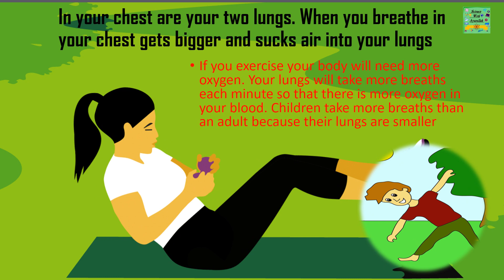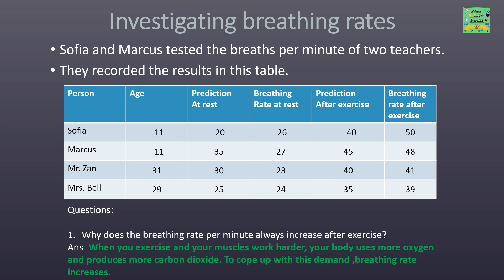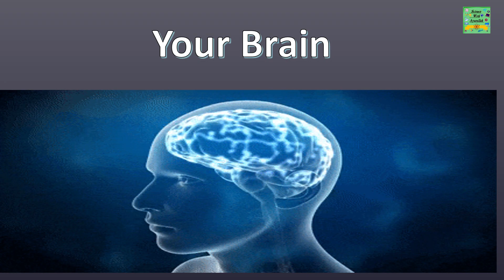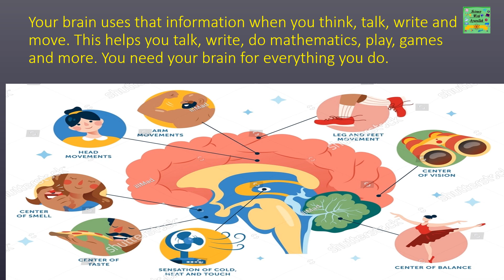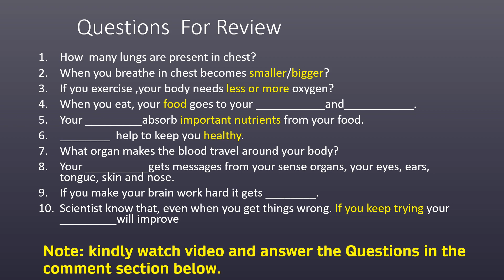Cambridge primary science Grade3| Staying Alive| Your Lungs|Your Brain|Lesson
science with Ayazullah, science with ayazullah,
Everything Is easy for science New channel, new experiments Learn how things work, more experiments, more knowledge.
                                                     To this
channel :) '' Science with Ayazullah''
BE SAFE WITH ADULT SUPERVISION...

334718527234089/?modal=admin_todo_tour